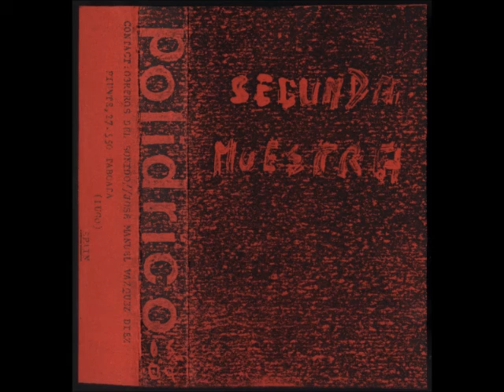Polídrico - Parte-III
Segunda Muestra
Obreros Del Sonido
1986?